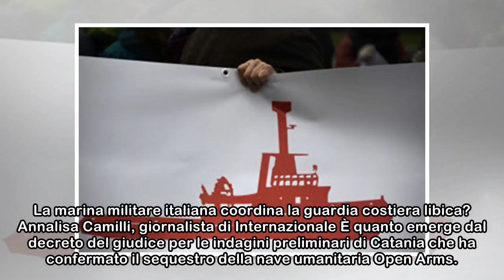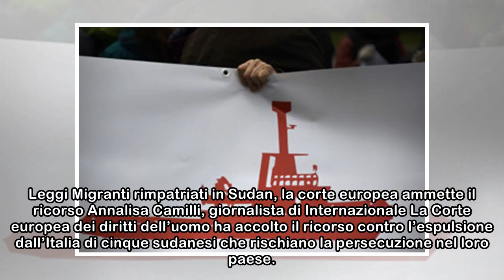Annalisa Camilli - Notizie, foto, video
La marina militare italiana coordina la guardia costiera libica? Annalisa Camilli, giornalista di Internazionale È quanto emerge dal decreto del giudice per le indagini preliminari di Catania che ha c...